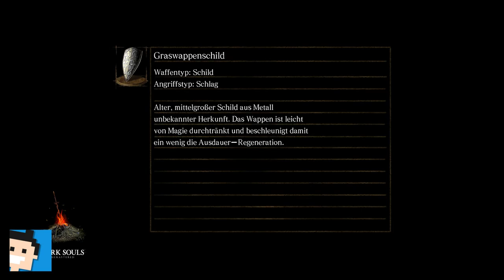✪ Let's play Dark Souls Switch deutsch #43 Tausendfussdämon ✪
Moin moin...

MEIN EQUIPMENT